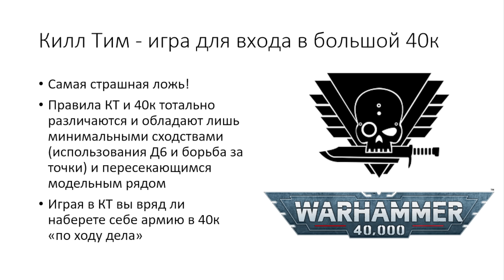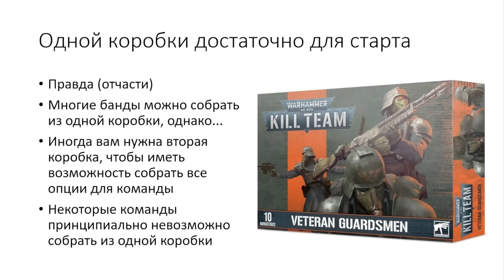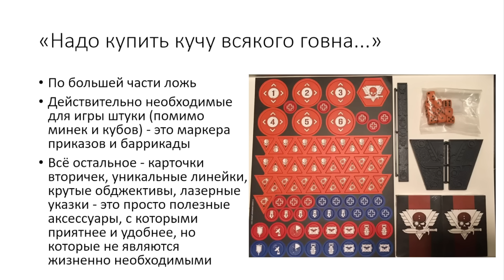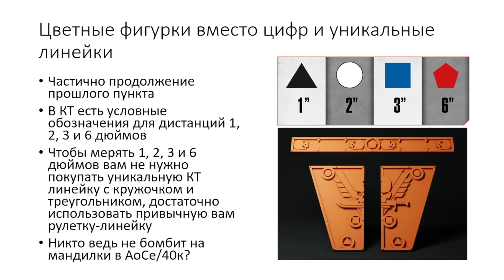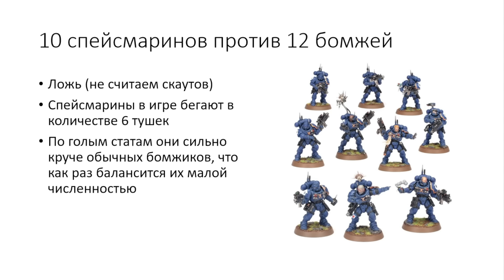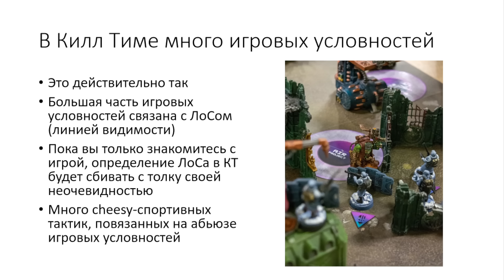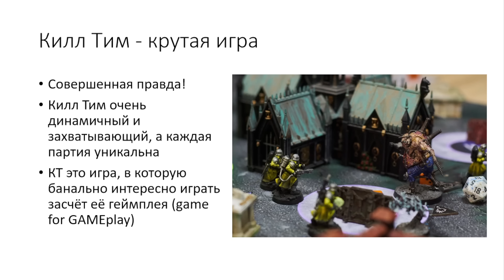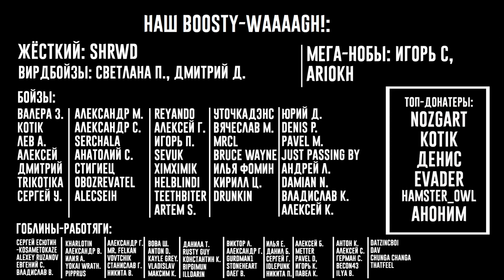ПРАВДА и ЛОЖЬ о Warhammer Kill Team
В Интернете часто говорят о Килл Тиме. И очень часто о нём нагло врут, из неведения или из злого умысла. В этом видео разбираем самые частые слухи о Килл Тиме в интернете и выясняем, какие из них правдивые, а какие - наглая ложь.